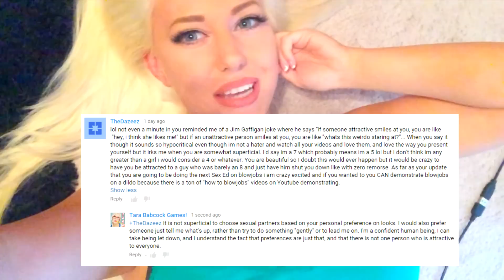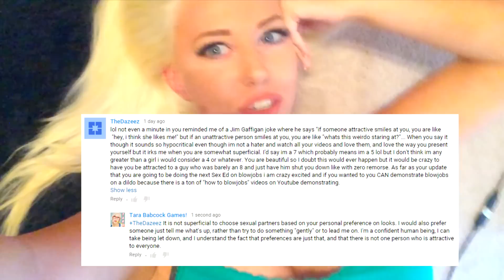SHALLOW GIRL!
Send it to me on Steam or choose from my wishlist!